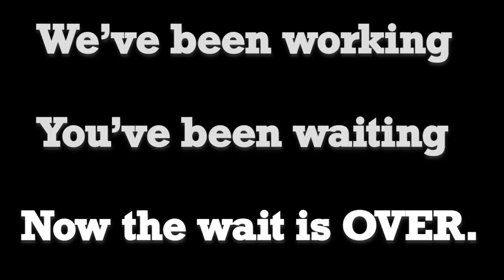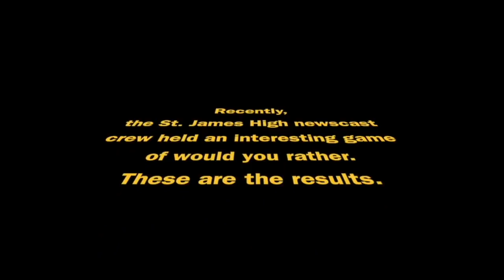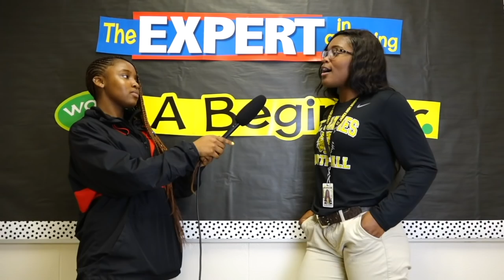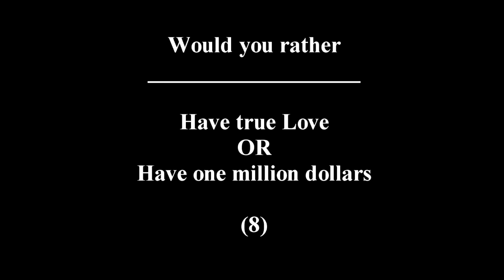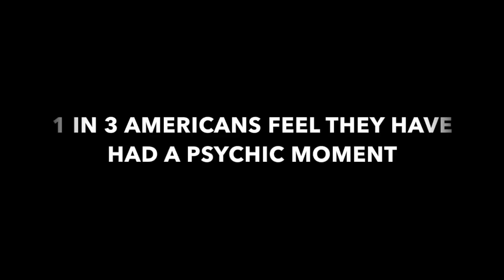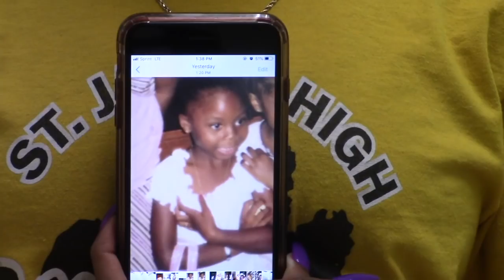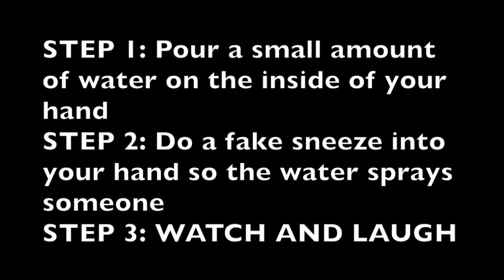Wildcat TV Trailer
The morning announcements will have a new look for 2019! Take a look at the new Wildcat TV! Wildcat TV will take all the info you need to know and add some flair on it like on the Wildcats can do. Be sure to tune in next semester! Produced by the SJH digital media class in conjunction with XP Synergy's Project CREATE initiative.